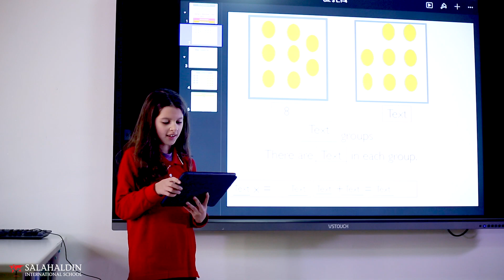Salahaldin International School